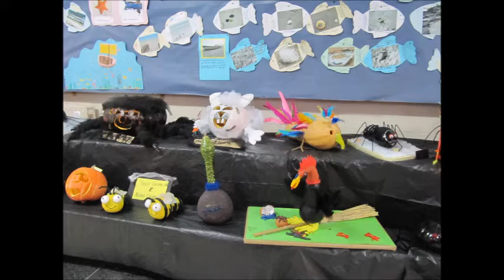Exposición cabazas Samaín 2015